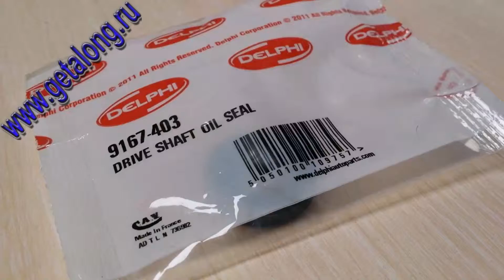9167-403 Сальник ТНВД DELPHI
9167-403 Сальник ТНВД DELPHI